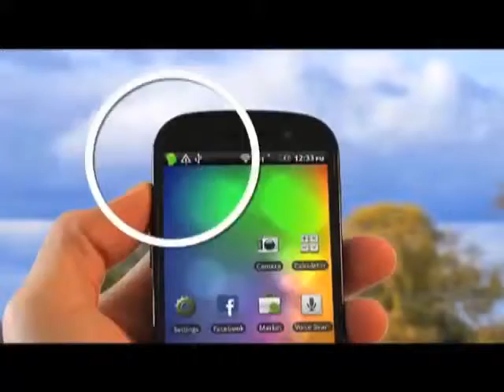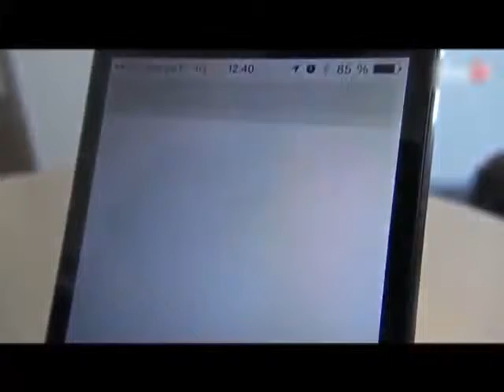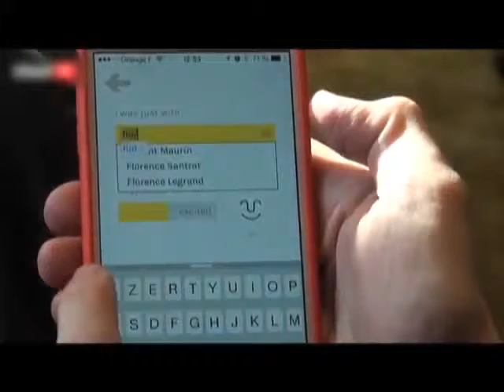Aplicaciones útiles para celular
Panoramacmi  te comparte el capitulo del programa miércoles 15 de Abril te contamos qué temas se trataron: